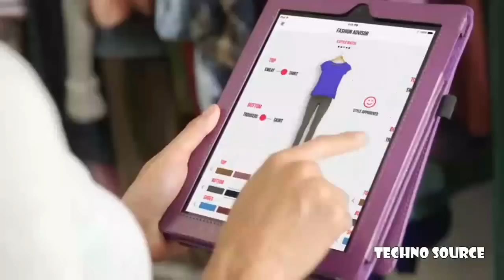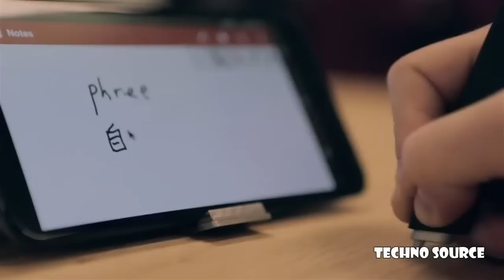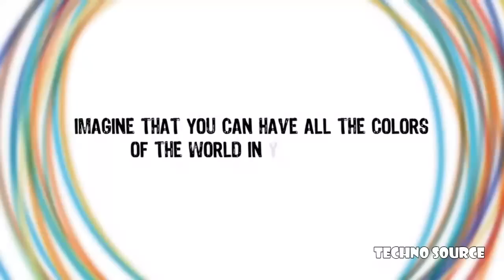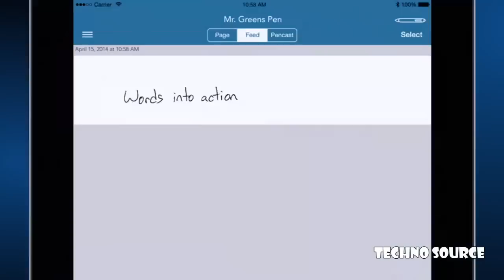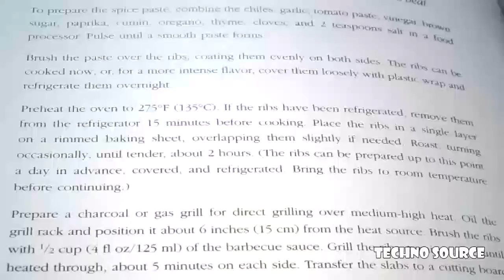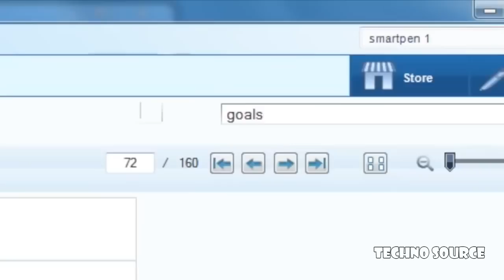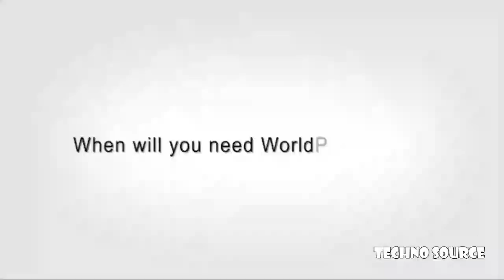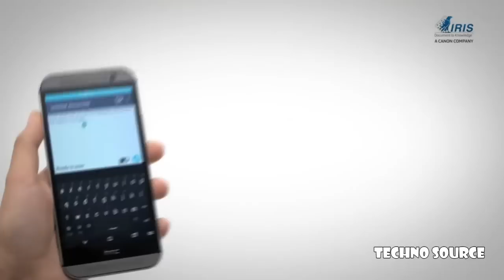10 Futuristic Pens (Digital Pens) You MUST-HAVE!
Best Smartpens | revolutionary pen that can scan colors from any object and INSTANTLY reproduce the color on paper or a digital screen!

Livescribe Smartpen 3 Amazon
Pro Edition

IRISNotes 3 Amazon

Livescribe Echo Smartpen Amazon